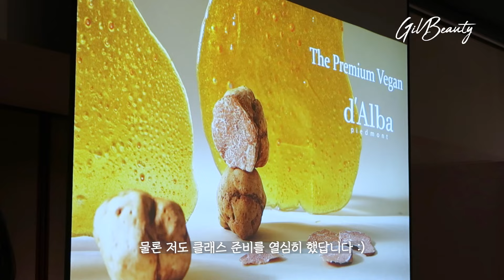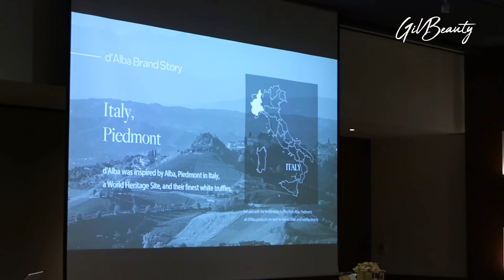새로운 가족, 고래🐳 그리고 길뷰티의 일상💌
안녕하세요💙
길뷰티 길주쌤입니다:)
벌써 2024년의 4분기까지 달려왔네요!
오늘은 저의 2024년 여름을 담은 브이로그입니다🔥
새로운 가족과 지내게 된 2024년 여름!
저에겐 무지 특별하네요 💓
여러분들은 어떤 여름을 보내셨을까요?
그리고 남은 2024년을 어떻게 보내실 계획인지 궁금하네요💙
오늘 마지막 영상도 끝까지 봐주셔서 감사합니다💫
오늘도 예뻐지세요:)❣️
안녕~!

#15 Mojito Recipe Track List
Artist : Oneul